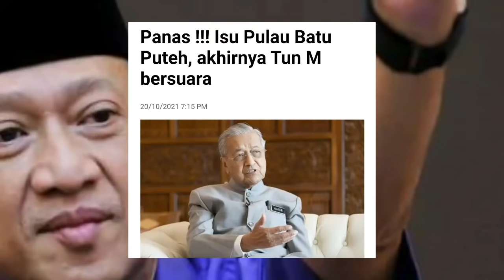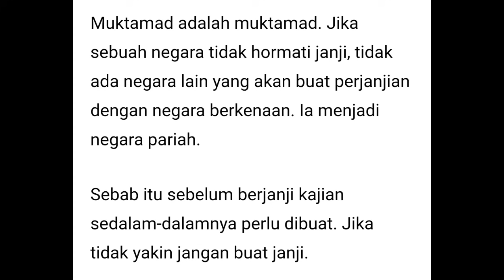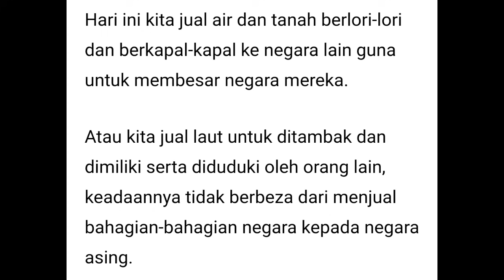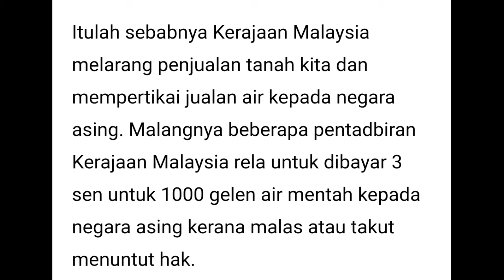Panas‼️Isu Pulau Batu Puteh, akhirnya Tun M bersuara‼️ Membuat pembenci MAHATHIR Bertaubat 15 kali‼️